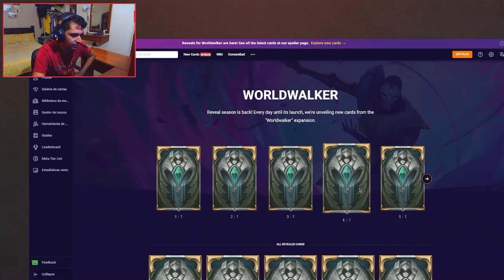Revelación de BARDO pero ¿DONDE quedo lo de CAMPEON DE RUNETERRA? | Legends Of Runeterra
📌Ademas, no olvides que puedes participar en torneos de LoR por 3900 monedas todos los Martes y Jueves de cada semana: